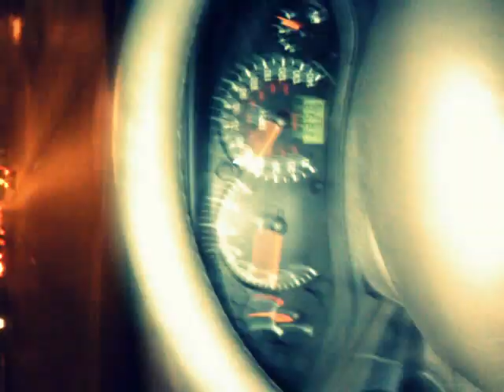Atari Punk Console in the Car -- 01/07/2012 @ 7PM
Driving while diddling the Atari Punk Console synthesizer that Chris Renaud built for me. It's got an 1/8" output so I plugged it into the car stereo. We'll be developing a beefed up version with more bells and whistles soon.

Chris is an electronics wizard.